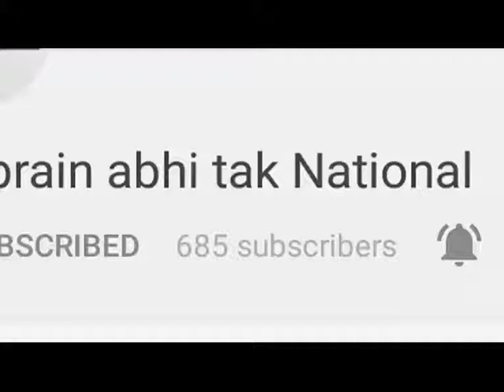विधायक रामलाल ठाकुर ने किया प्रेस वार्ता का आयोजन || Khabrain Abhi Tak Live